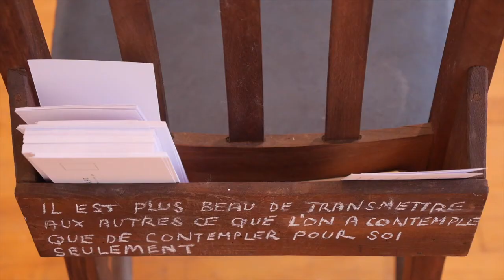ESADHAR / Cathédrales 1914 - 2014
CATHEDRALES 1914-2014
15 MARS / 11 AVRIL
Finissage le jeudi 10 avril à 18h00
L'exposition « Cathédrales 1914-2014 », dans les Grandes Galeries du campus de Rouen de l'ESADHaR, regroupe des travaux d'étudiants de l'École Supérieure d'Art et Design Le HavreRouen et des travaux d'étudiants de l'University for the Creative Arts — dans le cadre du projet européen interreg ICR — ainsi que quelques œuvres prêtées par le Musée des Beaux-Arts de Rouen. Elle fait écho à l'exposition « Cathédrales 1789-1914, un mythe moderne » au Musée des Beaux-Arts qui aura lieu du 12 avril au 31 août — cette exposition contiendra également quelques travaux d'étudiants de l'ESADHaR et de UCA. À travers ce partenariat franco-britannique, c'est également une mise en parallèle de nos deux cathédrales (Rouen et Canterbury) qui se joue comme sources d'inspiration pour les créateurs de toutes les générations.
Grandes Galeries / 186 rue Martainville à Rouen
Exposition ouverte du lundi au vendredi 9h-12h / 14h-18h

Contact presse : Hélène Dumets
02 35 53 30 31